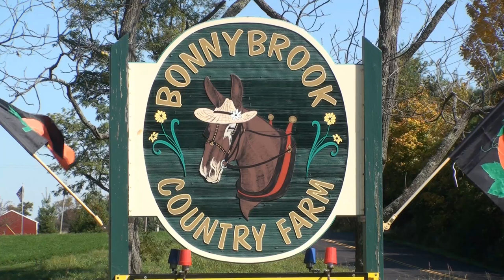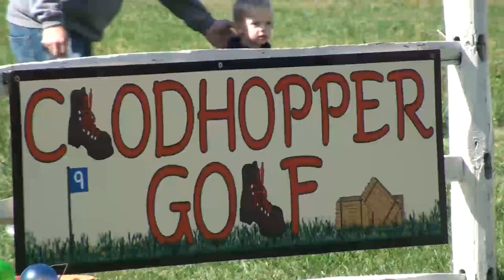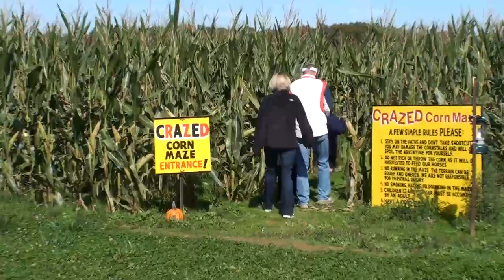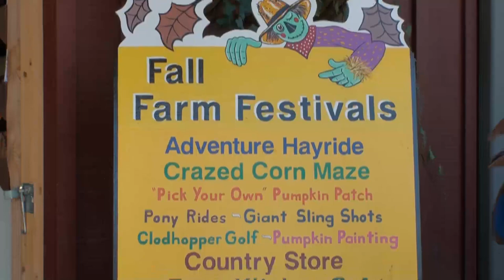Bonnybrook Farms' Fall Farm Days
During Fall Farm Days at Bonnybrook Farms 'Fun on the Farm' activities include "Pick your Own" Pumpkin Patch; Adventure Hayride with professional theater actors; Clodhopper Golf; Crazed Corn Maze; Pony Rides; Giant Slingshots; Horse Shoe Hill with 80' underground slide; Farm Yard Play Area; farm animals to pet and brush and fish to feed. Birthday Parties are welcome.